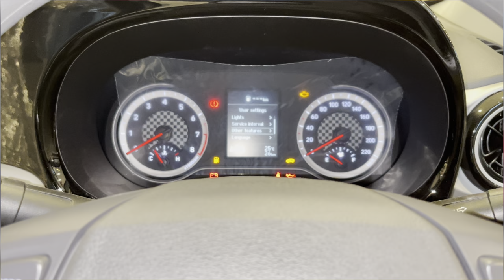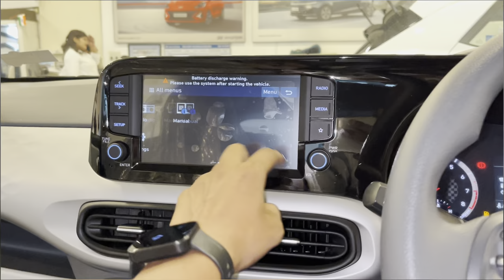Hyundai Grand i10 Nios Sportz Review 2024 😍| Nios का Most VFM Variant वो भी मात्र ₹ 7.36 लाख में 🤑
All New Hyundai Grand i10 Nios apne Segment ki behtreen Features Loaded Hatchback Car hai is Video me Hyundai Nios ke Sportz Variant ka Review Video dikhaya gya hai Jisme Car ke Features Interior and Exterior ko cover kiya gya hai & Ye Car apko Petrol/CNG dono Engine Options me 4 Variant ke sath Manual & Automatic dono Transmission me dekhne ko milti hai Hyundai Nios 2024..!

SAS HYUNDAI Transport Nagar Kanpur Road Lucknow (U.P)

Like_Share_Subscribe..